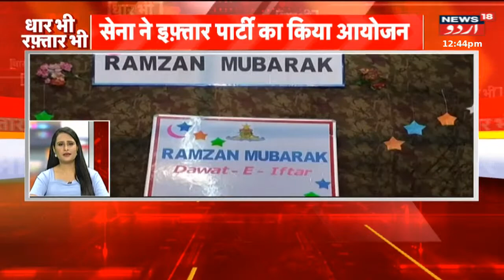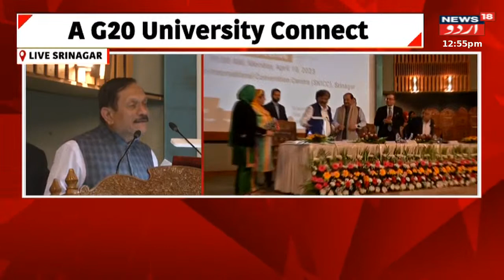Dhaar Bhi Raftar Bhi: Covid 19 | Iltija Mufti | Lg Manoj Sinha | Apni Party | Kathua | News18 Urdu